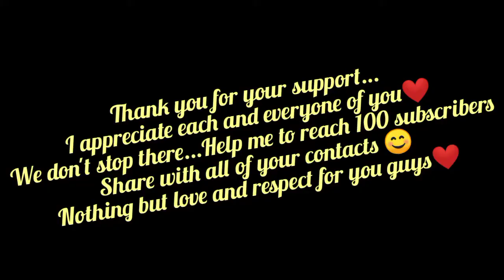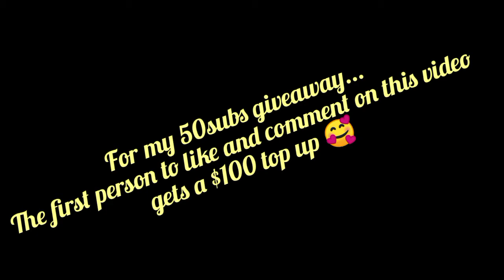Try not to laugh *😂😂😂* ( 50 subs giveaway prize )